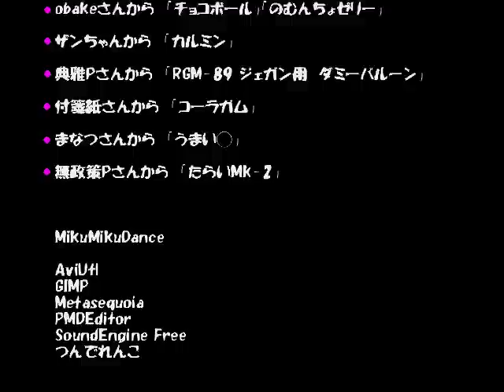42 [MMD] 子猫と四角いヤンヨ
2011年5月頃に作った物